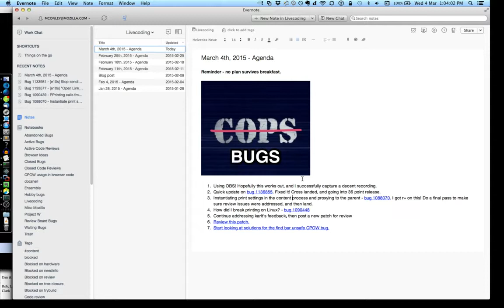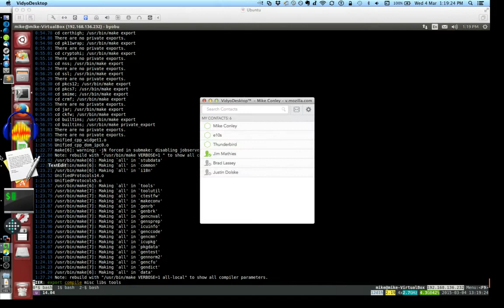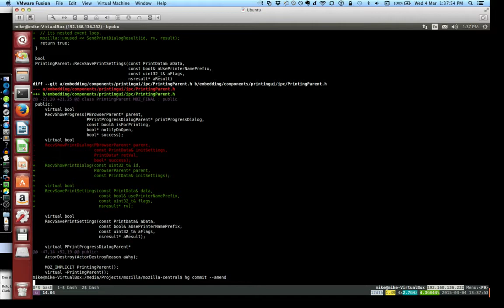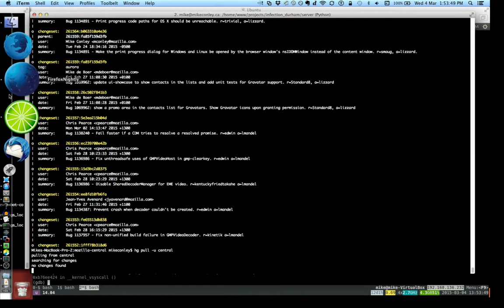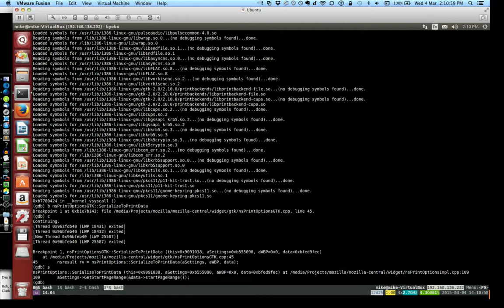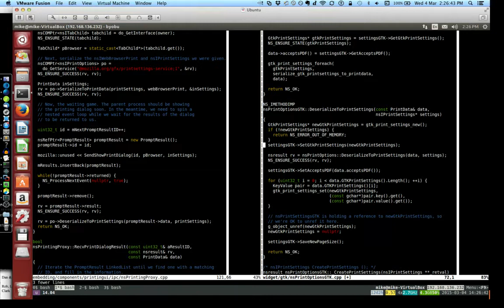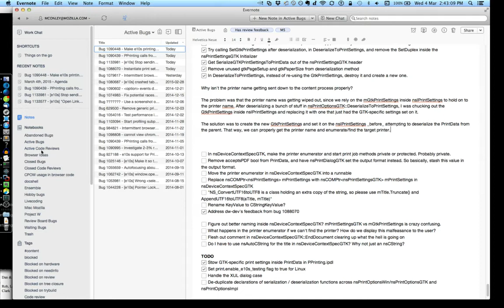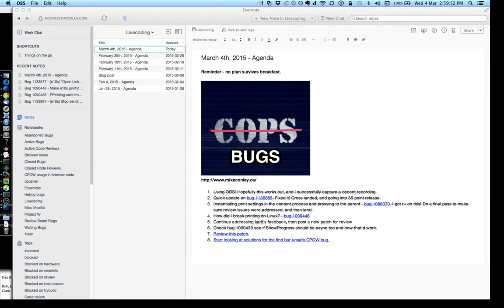The Joy of Coding - Episode 4